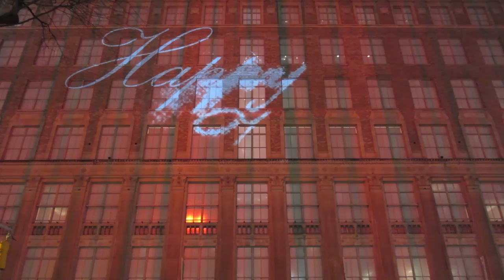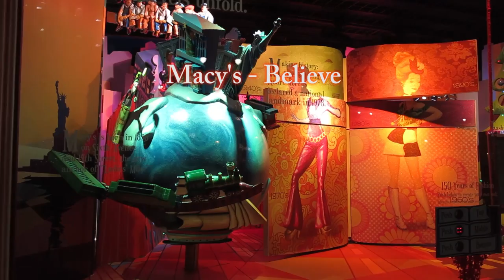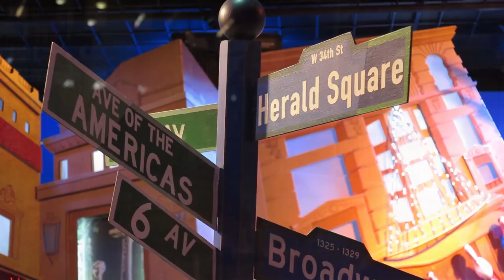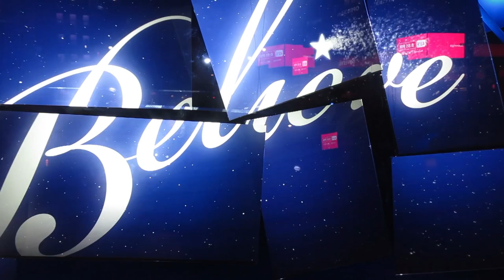Christmas Scenes in New York City 2012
Enjoy Christmas Scenes in New York City: Fifth Avenue shop windows (Saks, Lord & Taylor, Bvlgari, Cartier), Rockefeller Center, and Macy's animated windows.